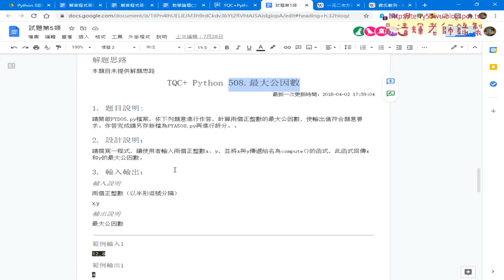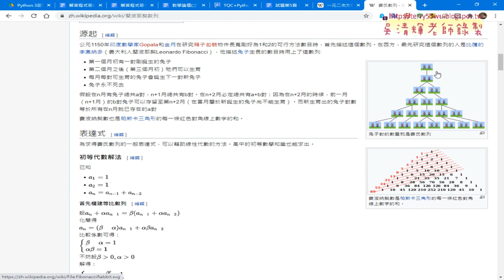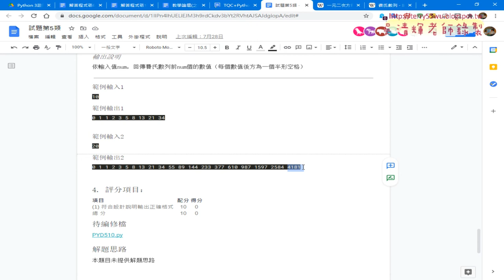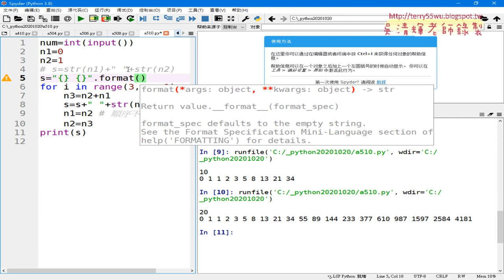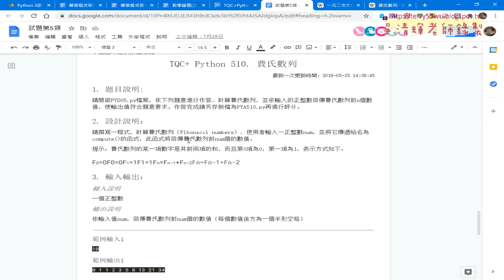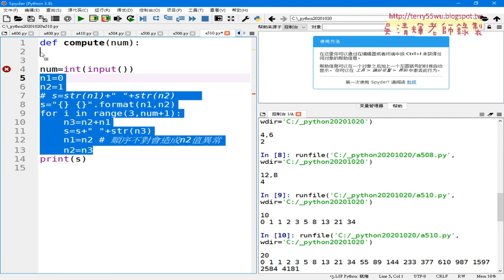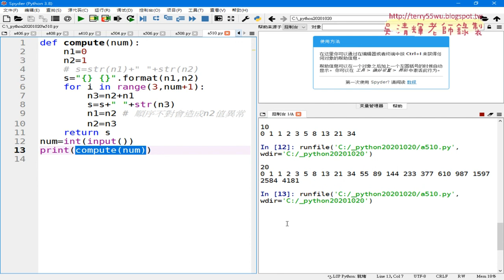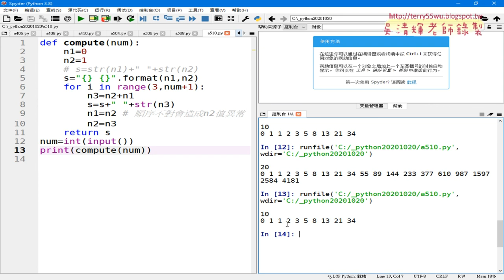05 510費氏數列解答